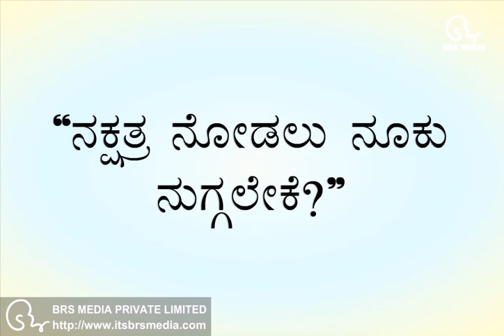Kannada Poem for Kids Little Star